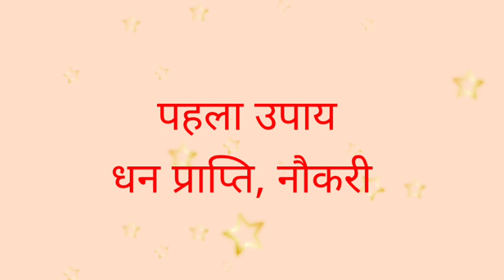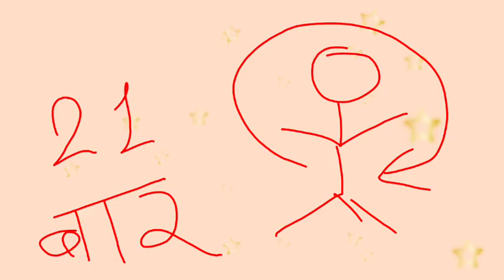23 जून पंचमी के उपाय। shukrawar ke upay pradeep mishra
23 जून पंचमी के उपाय। shukrawar ke upay pradeep mishra

 pradeep mishra mahadev ke upay
aaj ke upay bataiye
Aaj ke upay batao
प्रदीप मिश्रा सिहोर वाले के उपाय २०२३
ashok sundari ka upay

pandit pradeep mishra biaografy
pradeep mishra ji ke pravachan
pandit pradeep mishra ke bhajan
poojastylecorner9058